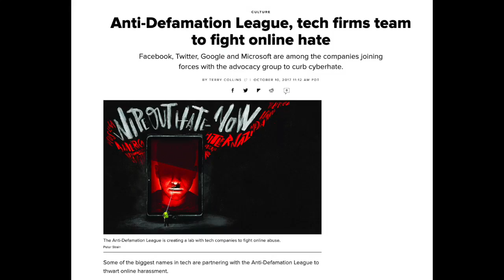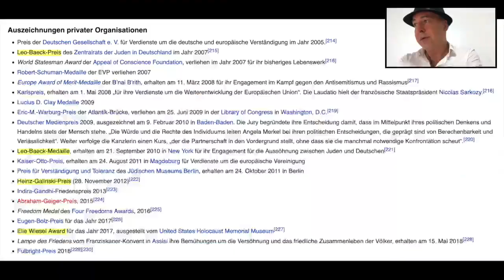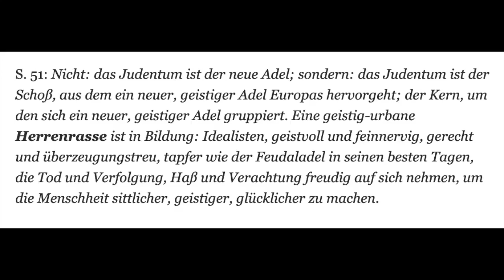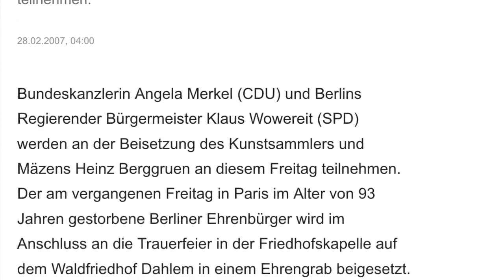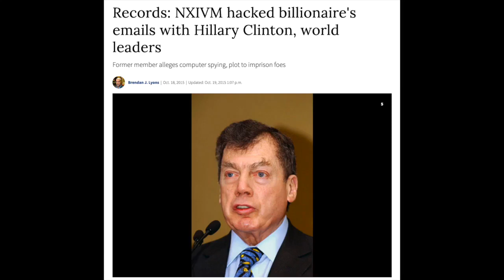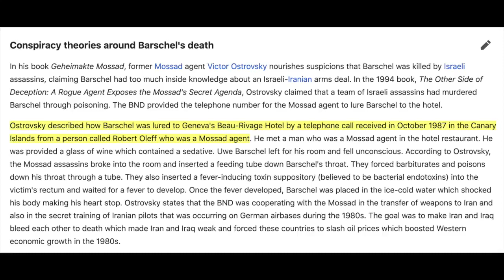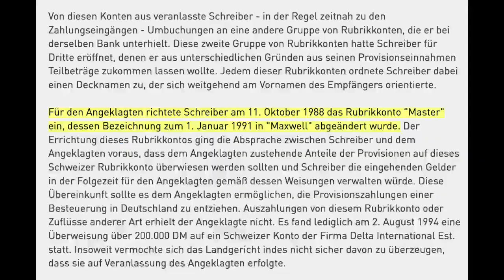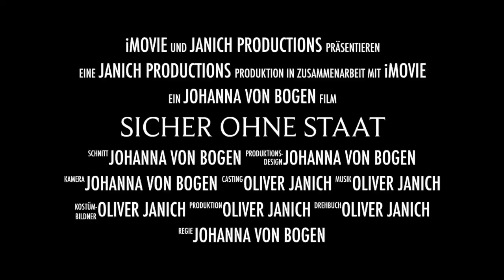Die Merkel-Epstein-Connection unzensiert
Das Video stammt von Oliver Janich, der den Download und erneuten Upload erlaubt hat. Vielen Dank, Oliver Janich!

Man muss zuerst die App Telegram im Playstore herunterladen und auf dem Handy installieren. Das ist sowas wie Whatsapp. Dann erst klickt man auf den Link und landet automatisch bei Oliver Janich. Hier die App ist es

Hier geht’s zum neuen Telegram-Premium-Kanal von Oliver Janich:
Die libertäre Meinung, die ab 21:25 min. präsentiert wird, teile ich nicht.